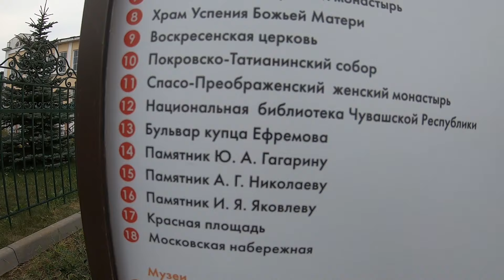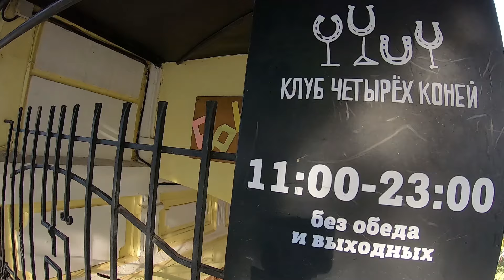По маршруту "12 стульев". Чебоксары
Заканчиваем путешествие по Волге, по маршруту Кисы и Оси